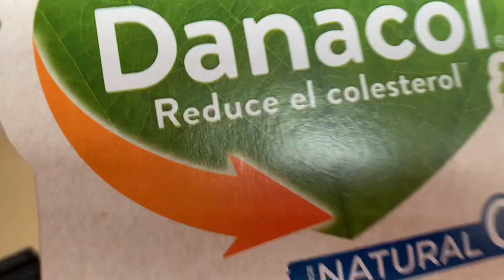Danacol Yogurt Drink Review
DanacolIs Advertised To Help Reduce Cholesterol

Danacol Is A Product Of Spain